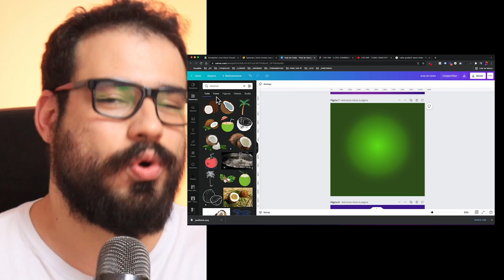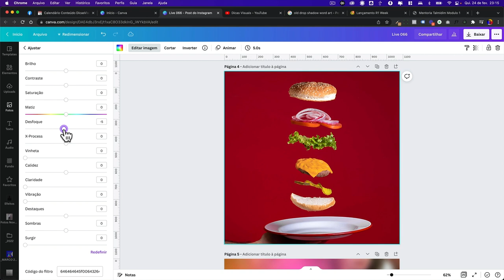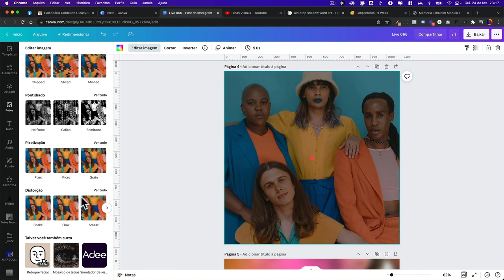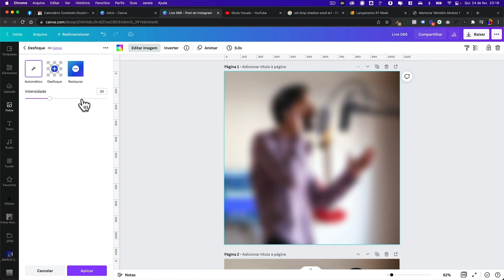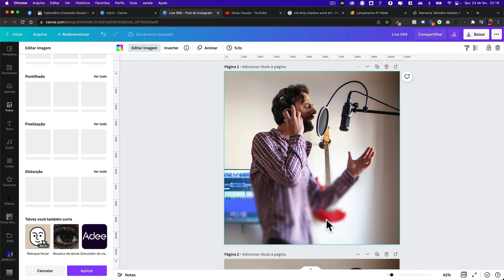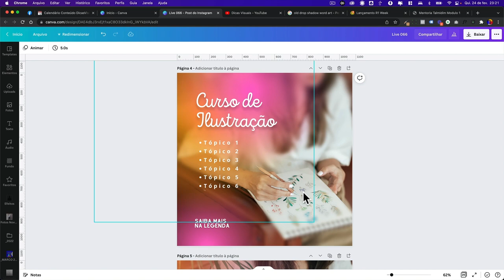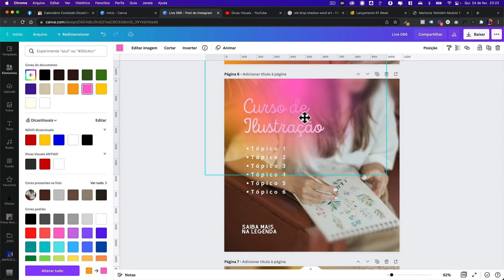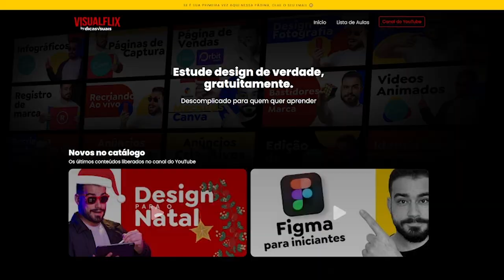Novo Efeito de Desfoque/Blur no Canva!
Você já está sabendo da nova atualização no Canva? Sim!!! Novo Efeito de Desfoque ou Blur no Canva e já preparamos uma aula incrível para te mostrar tudo que você precisa saber para colocar blur no design no Canva e deixá-lo profissional

Nesse tutorial de Canva, Diego Rangel vai te ensinar a colocar desfoque nas imagens no Canva para seu design ser reconhecido como mais profissional, coisa essa, que antigamente só era possível desenvolver no Photoshop

Mas com a bum da internet nos últimos 2 anos você pôde notar que foi democratizado o ensino e principalmente o acesso ao design, e Diego veio para te ajudar através da criatividade e competência a ser um design profissional

Bem como dito, Diego vai nesse tutorial te ensinar a desfocar imagem no Canva e te deixar a par de mais dicas, e vai ensinar o
Nesse vídeo, é também possível ver como colocar efeito de Blur no design e deixar ele muito mais elegante. E esse efeito Blur no Canva é muito simples de aplicar, trocar cores, ajustar tamanho e posição, você ficará impressionado

Um dos grandes efeitos que traz mais qualidade e mais profissionalismo para o design é o efeito de desfoque, então vem aprender design com quem atua nessa área à anos e ser um profissional de design qualificado para fazer grandes receitas